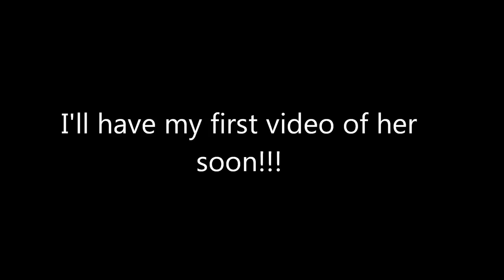Rood's Fullsuit Finished!! (Fursuit Progress Video)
My first fullsuit is finally done! This is my hyena Rood! I am so excited to share my progress with you and I cannot wait to make lots and lots of videos with her!!!

If you'd like to see how I made her head, click on these videos:

Song: Wake by Hillsong Young and Free

My Furry Amino: Rood Hyena